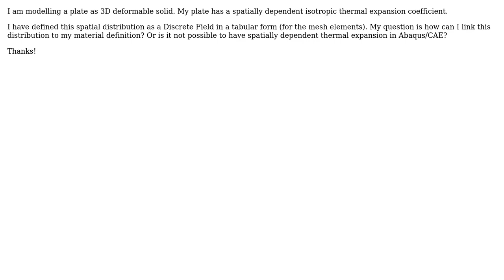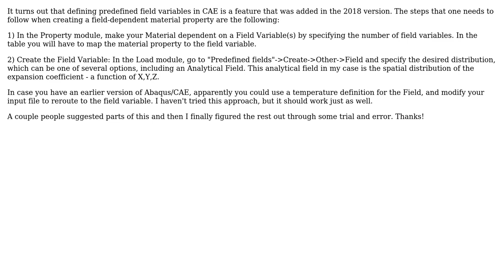Engineering: Spatially dependent material property in Abaqus/CAE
With thanks & praise to God, and with thanks to the many people who have made this project possible! You are responsible for your own actions.